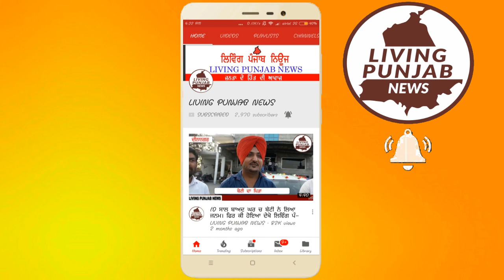ਦੇਖੋ ਦੀਨਾਨਗਰ ਚਲਦੀ ਰੇਲ ਗੱਡੀ ਨੂੰ ਕਿਵੇਂ ਲੱਗੀ ਅੱਗ, ਯਾਤਰੀਆਂ ਨੇ ਭੱਜ ਕੇ ਬਚਾਈ ਜਾਨ।